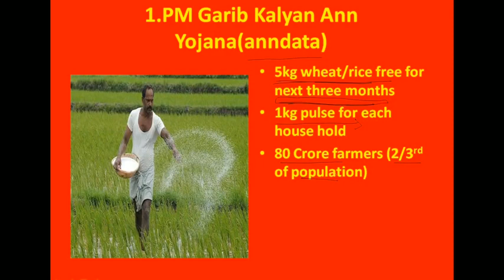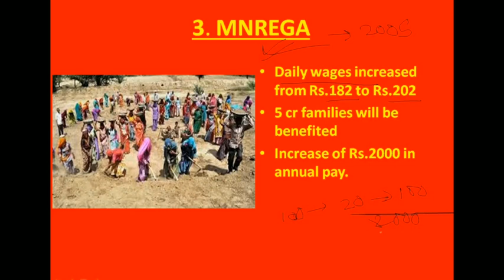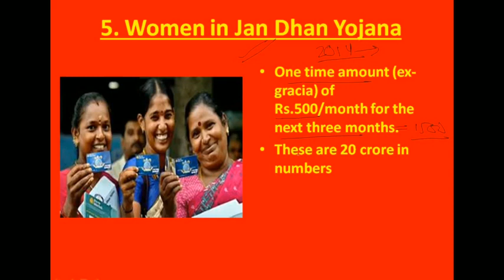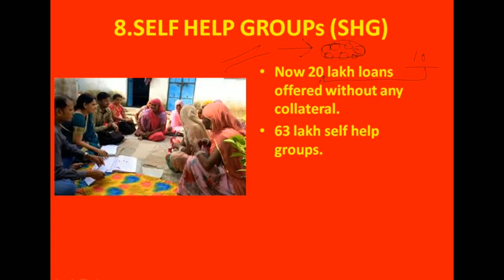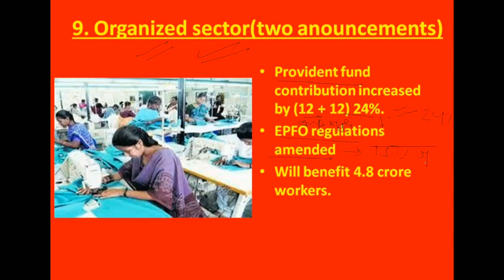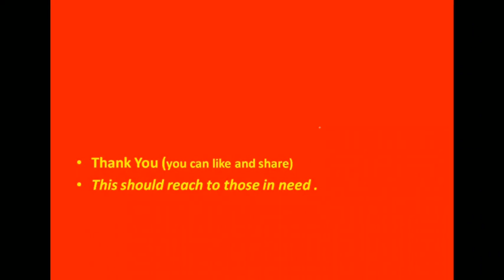covid-19 very important anouncement by # finance minister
This video provides highlights of economic package announced by finance minister#nirmala sitaraman on covid-19. This is most important news for#upsc#bankexams#statepcs#epfo exams.